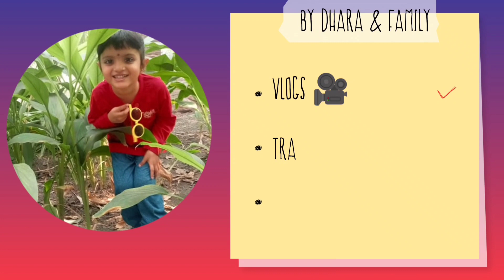🤔સમય અને સંજોગ માણસને બધું શીખવાડી દેય છે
સમય અને સંજોગ માણસને બધું શીખવાડી જાય છે